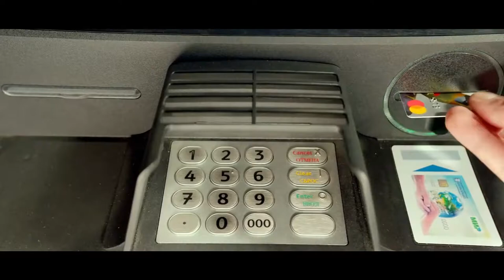Семейный бюджет 🎬 Трейлер 2021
Трейлер российской комедии "Семейный бюджет" 2021 года

📺  Дружная семья из Краснодара, мама — преподаватель фортепиано, папа — конструктор аттракционов, дочь-блогер и сын-романтик, как и многие, покупает квартиру в ипотеку.
   Однако скоро оказывается, что платить за нее нечем. Теперь ради того, чтобы не остаться на улице, Фроловы идут на все...
Прожить неделю всей семьей на 200 рублей? Легко! Сыграть классический концерт в костюме осьминога? Без проблем! Можно и звездой.
   Денежные приключения Фроловых превращаются в комедийный курс финансовой грамотности для всех российских семей.

⏱ Премьера в России - 28 октября 2021

◾ Страна - Россия
◾ Режиссер - Евгений Абызов
◾ Дистрибьютор -  Universal Pictures International
◾ Жанр - комедия

◾ В ролях - Юлия Александрова, Антон Филипенко, Валентина Ляпина, Георгий Стрелянный, Сергей Степин, Feduk